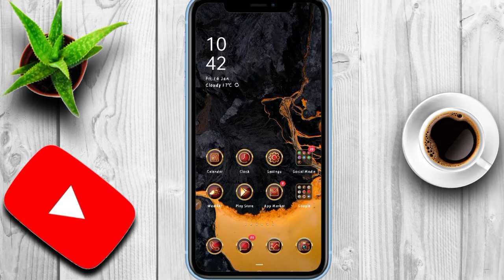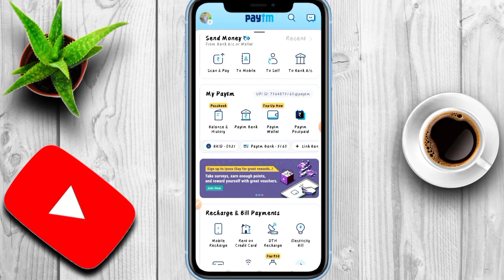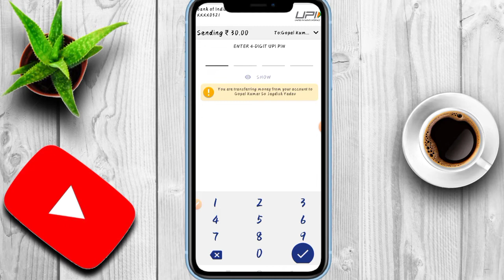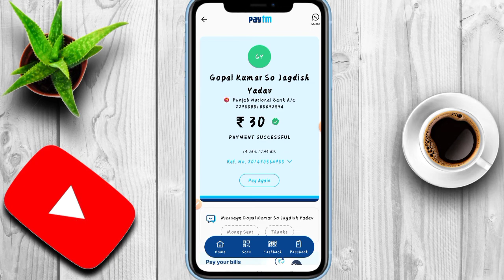Paytm Money Transfer | Paytm se Paise Kaise Transfer Kare Bank Account me | Humsafar Tech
Paytm Application

Friends, in this video you will know how to transfer money from Paytm application.

दोस्तों इस वीडियो में आप जानेगे कि पेटीएम एप्लीकेशन से पैसे कैसे ट्रांसफर करते हैं।

Frequently Asked Questions:
paytm se paise kaise bheje
paytm se account me paise kaise transfer kare